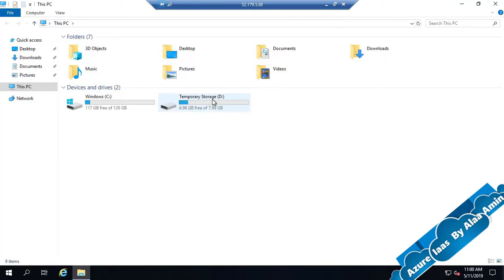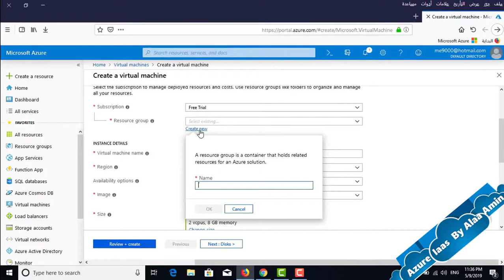Infrastructure As A Serves – IAAS